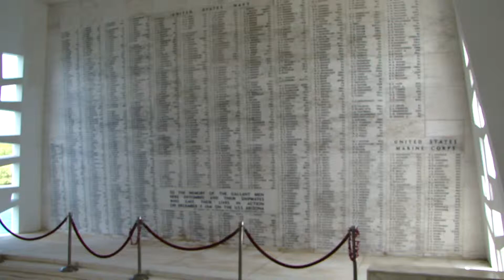Pearl Harbor, inside the USS Arizona Memorial